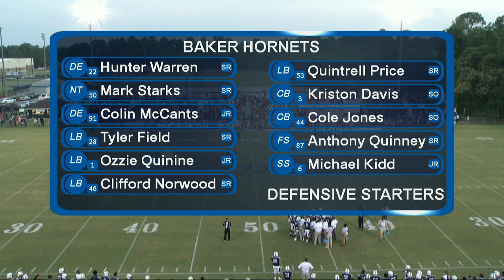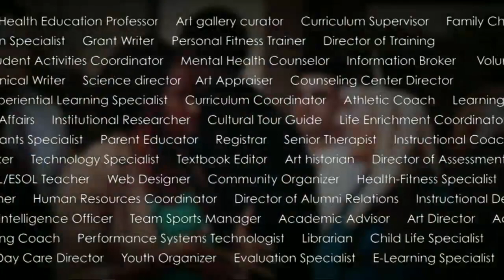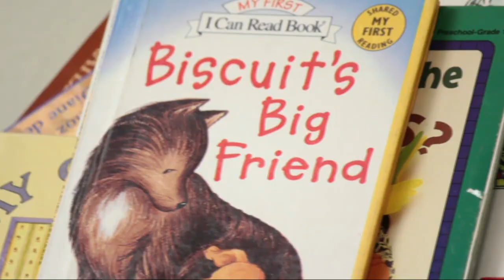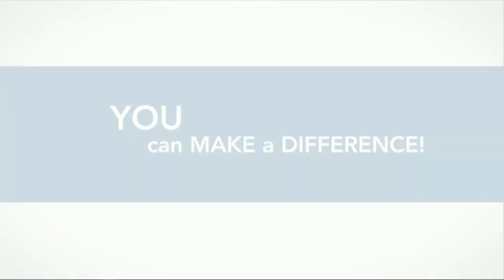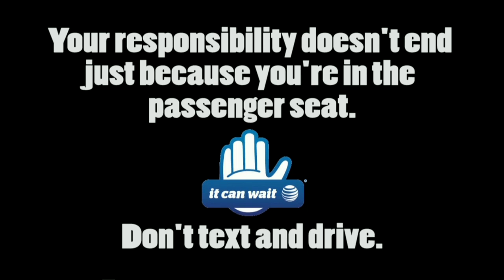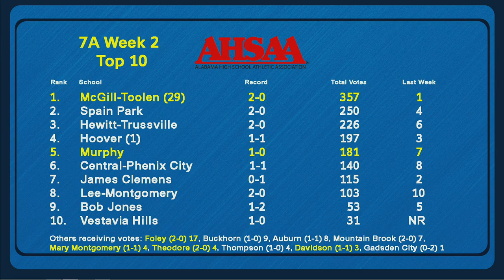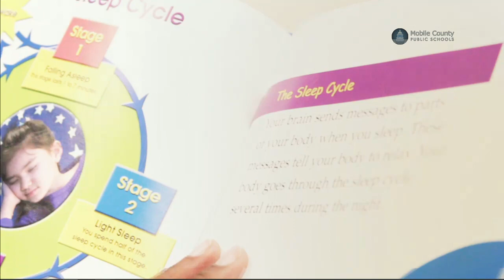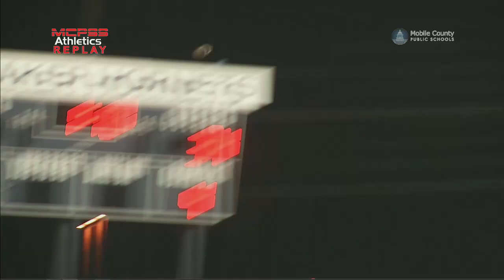Theodore vs Baker 2016